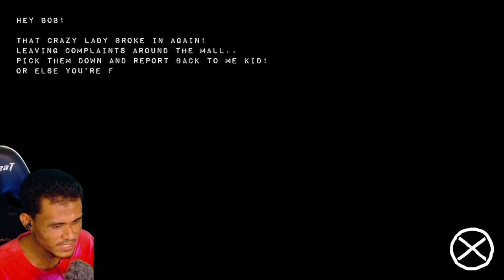😡Tryhard 😡KAREN LAGI SERAM DARI HANTU | Karen Sees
Gameplay horror Karen Sees dalam Bahasa Malaysia